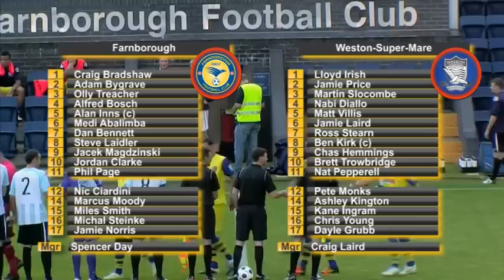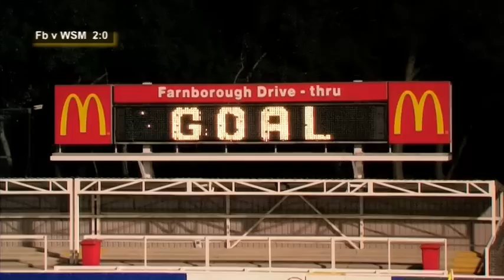2012-08-21 | Farnborough vs Weston-super-Mare | Highlights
Blue Square Bet South